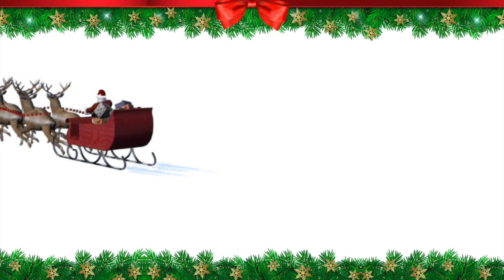Finding Joy - Trailer | Nuella.tv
Lukas is a frustrated writer who feels trapped by the expectations of his ambitious wife. Then he meets Joy, a Korean dance student, under strange circumstances and spends a wonderful night with her before they go their separate ways.

Director:
Neil Dowling

Cast:
Danwoo Jung
Ji-young Moon
Cosima Shaw
Crisjan Zöllner